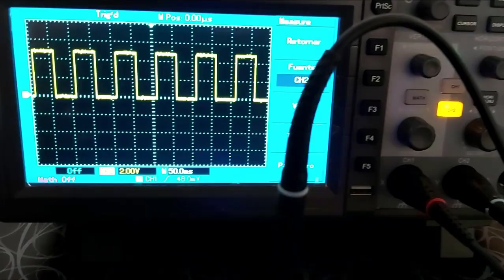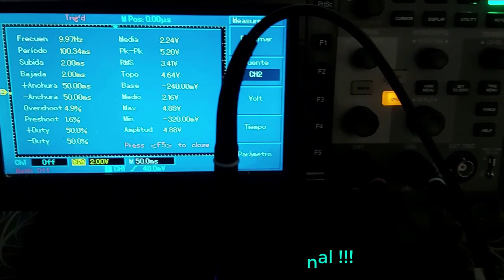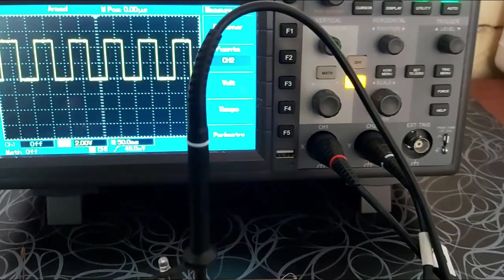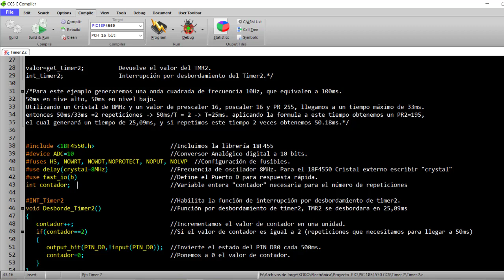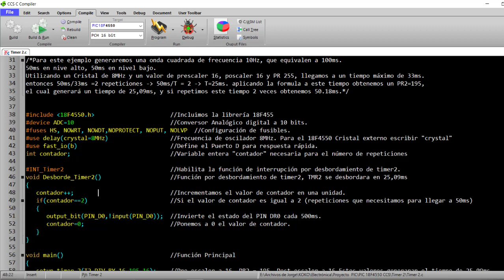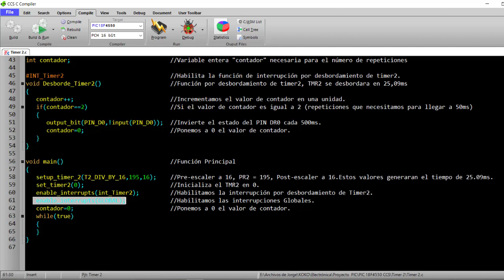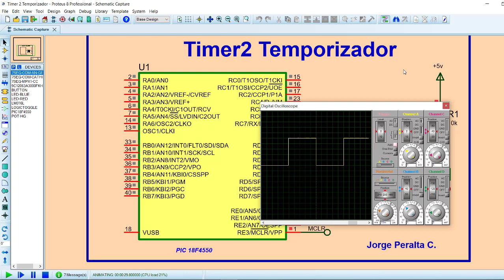PIC18F4550 ¿Cómo configurar Timer 2 interrupción por comparación? CCS PIC C COMPILER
Generación de una onda cuadrada de frecuencia 10Hz. Utilizando el Timer 2 del PIC 18F4550, La programación se realizó en CCS PIC C COMPILER

Jorge APC